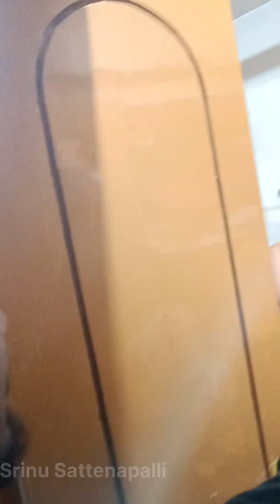అయ్యప్ప స్వామి పడిపూజ || Ayyappa Swami padipooja || srinu Sattenapalli